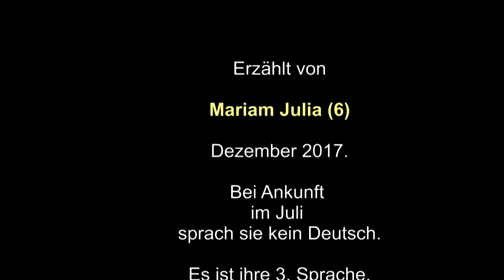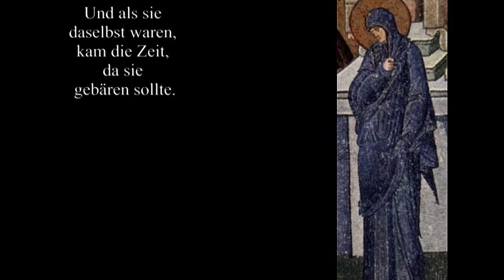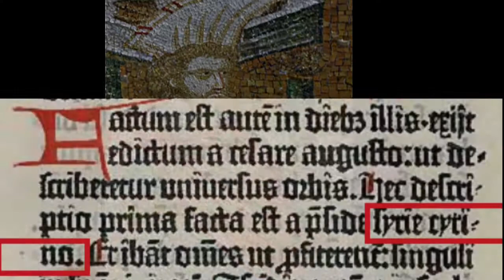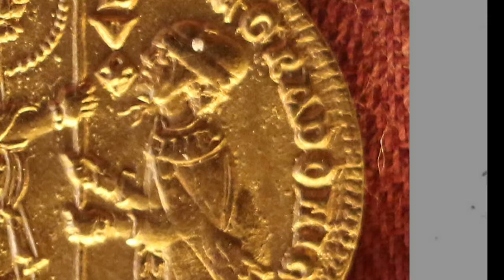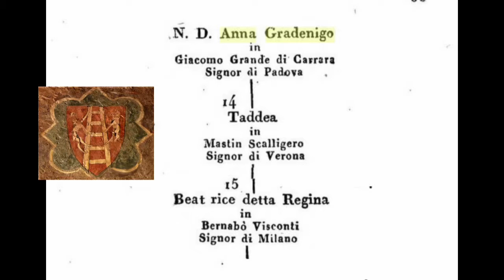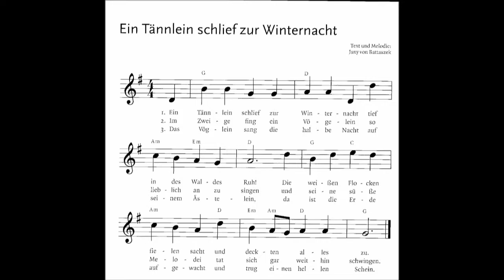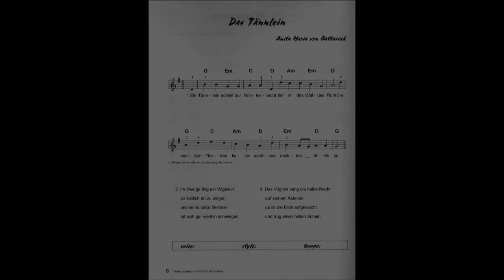Quirinius, Weihnachten, Venedig und Wir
Quirinius, auch Cyrenius geschrieben, war einer der wichtigsten Römer, fast alle haben seinen Namen gehört, aber niemand kennt ihn. Ohne ihn wäre Jesus nicht in Bethlehem geboren. ...
2000 Jahre später erzählt seine Verwandte Julia die Geschichte seiner Familie: Dogenfamilien von Venedig rühmten sich der Abstammung von derselben Familie. Von Ihnen stammen wiederum die wichtigsten Königs- und Aristokratenhäuser Europas ab. Julia erklärt die Geschichte anhand einer von mehreren Linien, die zu ihr führen.